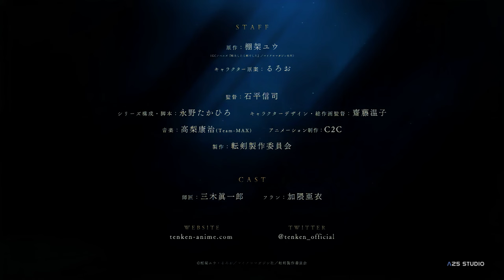8K UHD Reincarnated as a Sword Official Trailer / tensei shitara ken deshita | SUB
8K UHD Reincarnated as a Sword Official Trailer / tensei shitara ken deshita  | SUB, C2C … upscaled to 8K 60 fps

La vidéo a été retravaillée pour avoir une meilleure définition, pour informations la vidéo originale est en 1080p H265 et maintenant 4 320p HDR Prores 4444…

technologie utilisée pour la production de cette vidéo :
- A25POWERrise (removal of unwanted artifacts, denoising, upscaling)
- A25PROsmooth b24.94- v60

_______________________________________ INTRODUCTION ___________________________________________

Après être mort d’un accident de voiture, le protagoniste se retrouve réincarné dans un autre monde comme une épée sans aucun souvenir de son nom, bien qu’il se souvienne de tout le reste de sa vie antérieure. Acceptant son destin comme une épée, il commence à chercher quelqu’un pour devenir son maître. Il découvre une caravane de marchands d’esclaves attaqués par un ours à deux têtes. Une jeune esclave catgirl, Fran, découvre l’épée et l’utilise pour tuer l’ours. Après avoir été libérée de l’esclavage, elle nomme l’épée « Maître », et les deux se lancent dans une aventure ensemble.

________________________________________ INFORMATION ___________________________________________

Réalisé par Shinji Ishihira
Écrit par Takahiro Nagano
Musique par Yasuharu Takanashi
Studio : C2C
Exécution d’origine : Octobre 2022 – prévu

Source Wkipedia.com
________________________________________ Anime 25 Studio__________________________________________

___________________________________________Tags (ignore) __________________________________________

A25Studio,
anime 25 studio,
8K Reincarnated as a Sword Official Trailer | SUB,
anime dub library,
reincarnated as a sword,
tenken,
teaser,
new anime,
new anime trailer,
trailer anime,
anime teaser,
official trailer anime,
reincarnated,
sword,
release date,
reincarnated as a sword trailer,
reincarnated as a sword anime,
reincarnated as a sword anime trailer,
tensei shitara ken deshita anime,
tensei shitara ken deshita trailer,
転生したら剣でした,
anime trailer,
anime pv,
sub,
8k,